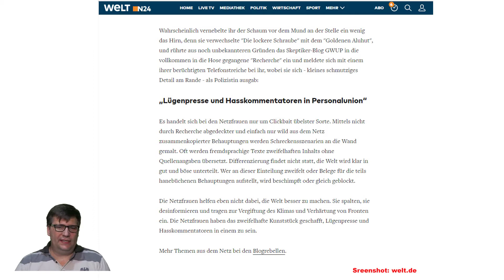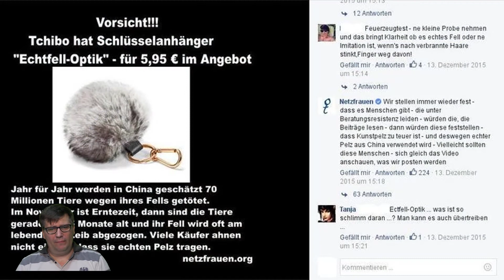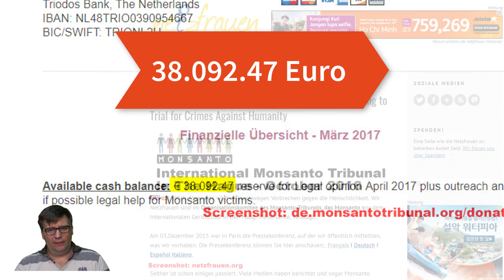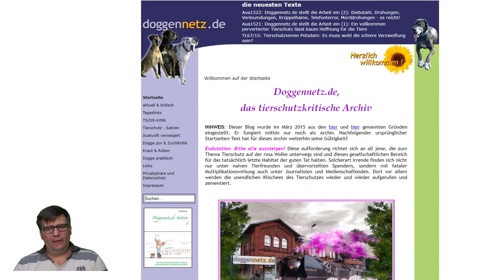Good bye Netzfrauen – Keiner wird euch vermissen 07.08.2017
Doro Schreier mit ihrem Netzfrauen Projekt gibt auf.

Wichtige Links